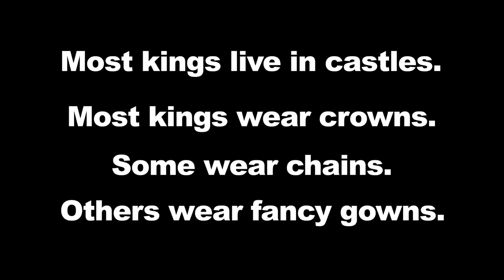HAIL TO THE KING: A KING NAMED KONG - Teaser Trailer.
Here is the teaser trailer to my senior thesis film, HAIL TO THE KING: A KING NAMED KONG (2014).
You are going to get what is coming this month.